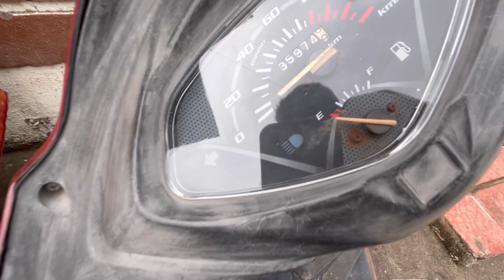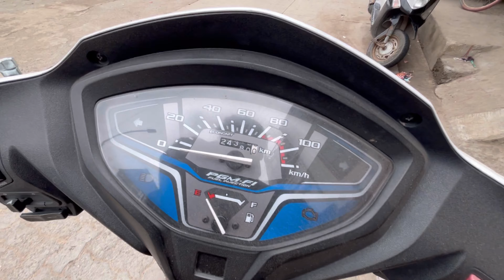Baar Baar Activa Band Ho Rahi hai😐